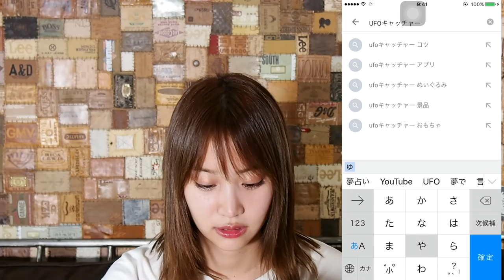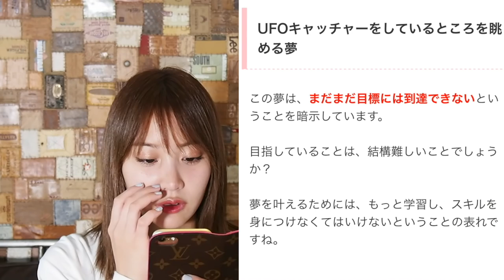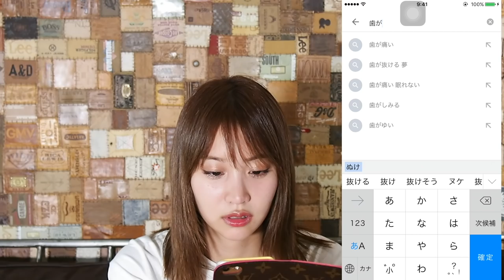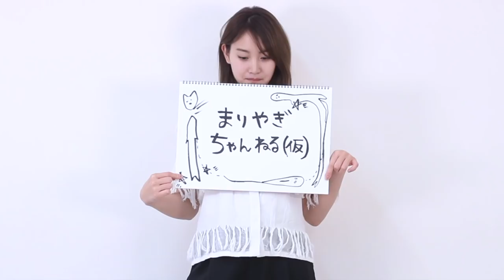まりやぎさんの運勢は・・・【夢占い】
本日は日頃よくしている夢占いをやってみました。
みなさんもしてみてね❤️

Scawaiiもよろしくお願いいたします🙇

▼永尾まりやのSNSはこちら▼

よければ字幕のご協力お願いします！